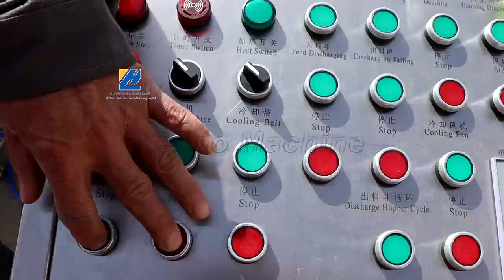Continuousnutseasoningmachinetestingwithchilipowder#nutseasoningmachine#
Company Name: Weifang City LeHao Peanut Machinery Co.,LTD
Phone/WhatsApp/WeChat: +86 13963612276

Sincerely invite you to visit our factory ❤ ❤！